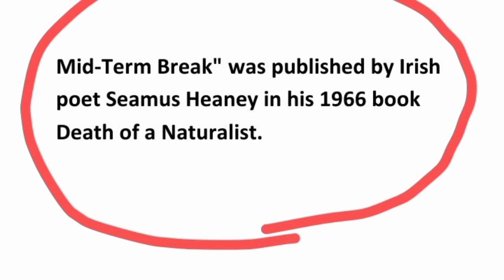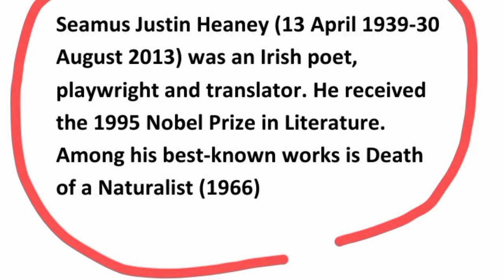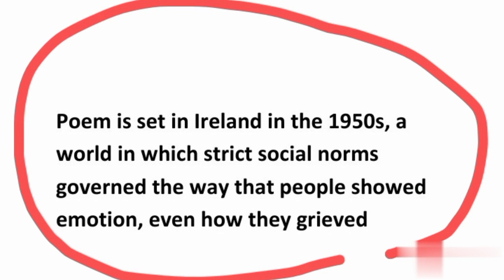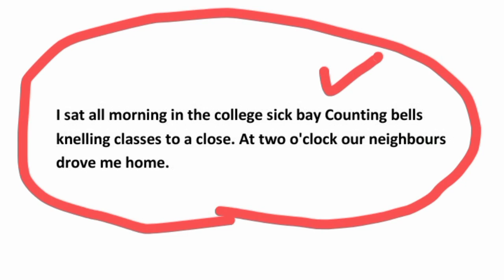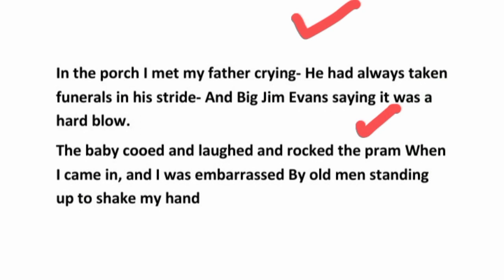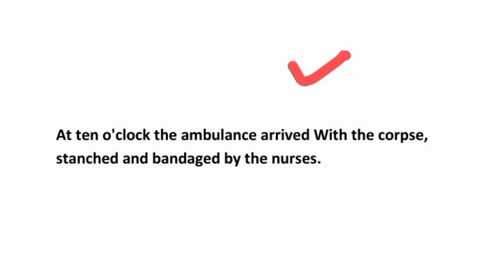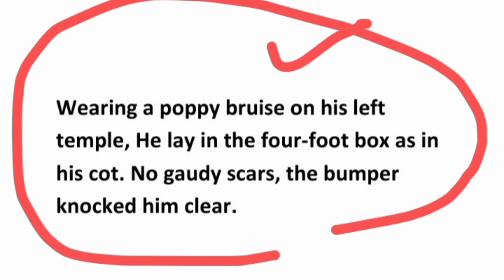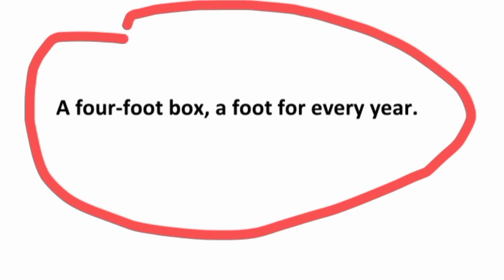Mid Term Break by Seamus Heaney line by line Explanation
Mid-term break by seamus heaney summary
mid term break seamus heaney poem explanation
Mid term break
Seamus heaney

Mid term break by seamus heaney